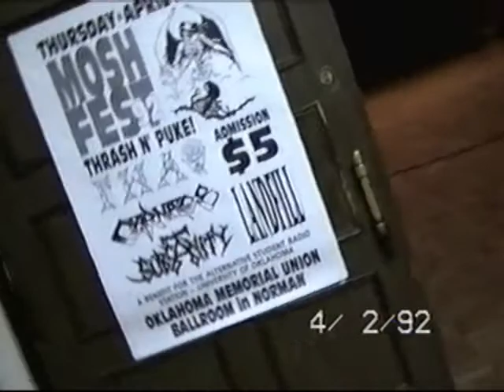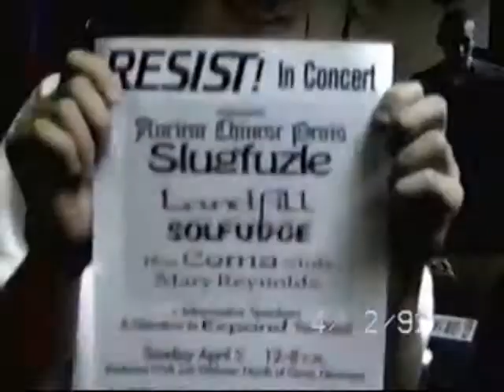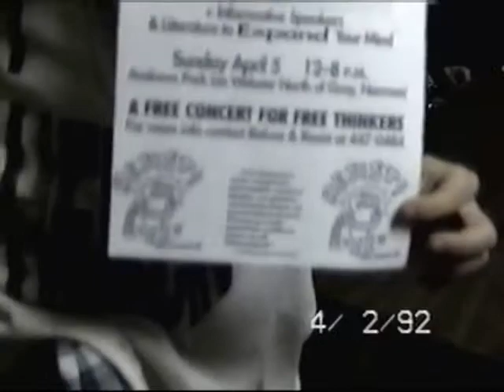Subsanity 1992 Hanging out,soundcheck,etc part one